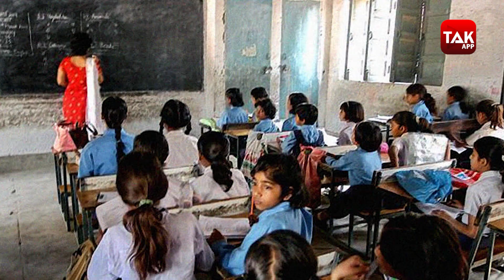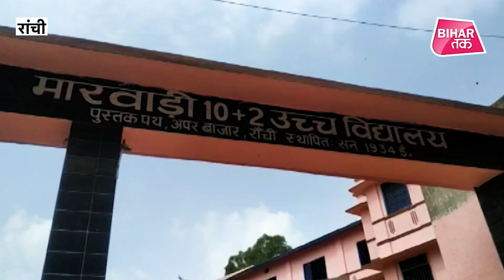Jharkhand में तीसरी लहर की दस्तक, स्कूल खुलते ही 3 बच्चे हुए पॉजेटिव | Bihar Tak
कोरोना के तीसरे लहर को लेकर लगातार सुरक्षा की बात कही जा रही है... कहा यह भी जा रहा है कि यह तीसरी लहर बच्चों के लिए घातक साबित हो सकती है... इसके बावजूद झारखंड में सीनियर बच्चों के लिए स्कूल खोल दिए गए हैं और स्कूल खुलने के एक हफ्ते बाद ही बच्चे कोरोना से संक्रमित होने लगे हैं...

"Join hands with Sonu Sood to save little Mohin from a rare disease"